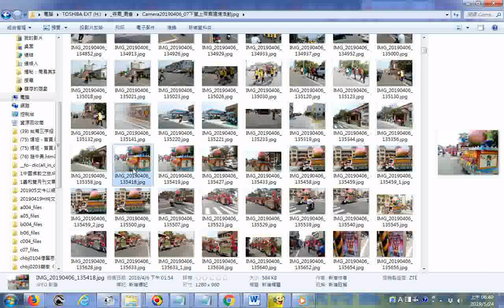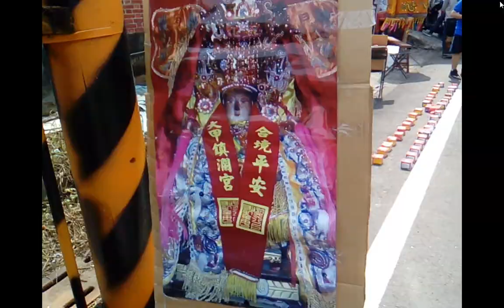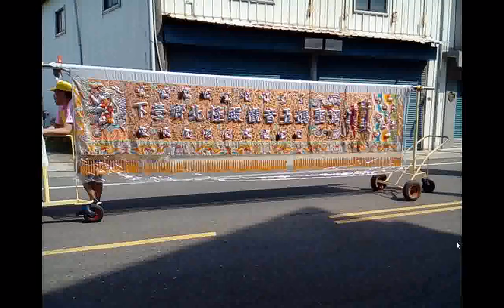dao-song_廟會照片加聲音_Camera20190406 07下營上帝廟遶境活動到達東興國小前方大馬路